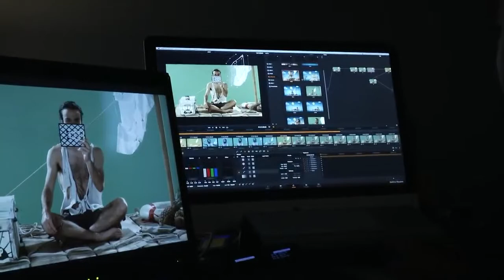PREP | Backstage dello spot pubblicitario 2014 | La crema che multifunziona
Tutte le creatività per la televisione e il web realizzate dalla ABC sul sito oppure Tutte le creatività per la televisione e il web realizzate dalla ABC sul sito oppure